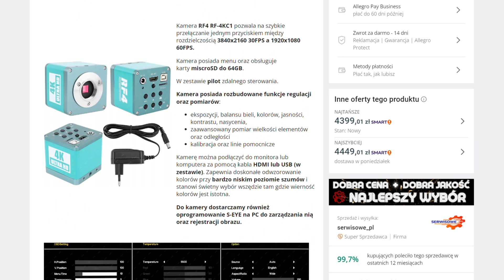NOWE mikroskopy 🔬 z LCD i kamerami: RF4 7050PRO | 6565TVD2 | 7050TVD2 𝗩𝗦 Mechanic MC75T (🟡Minionek)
✅ Jeśli planujesz zakup mikroskopu z kamerą do swojego serwisu, to ten film pozwoli Ci wybrać idealne urządzenie z naszej oferty. Zestawiliśmy popularny mikroskop Mechnic MC75T w wersji B1, a także 3 różne zestawy od RF: 7050PRO, 6565TVD2 i 7050TVD2, czyli wersję z kamerą i ekranem 4K.

✅ Zobacz rozdziały:

00:00 | wprowadzenie
00:21 | intro Reball Technology

00:30 | MC75T-B1 | blat, kamera, regulacja, oświetlenie
01:07 |  MC75T-B1 | nagranie z kamery DX480

02:10 | mikroskopy RF4 | omówienie

02:37 | RF7050Pro | blat, kamera, oświetlenie, ekran
03:10 | RF7050Pro | nagranie z kamery 2KC3

03:54 | RF6565TVD2 | blat, kamera, oświetlenie, ekran
04:55 | RF6565TVD2 | nagranie z kamery YS010W

05:44 | RF7050TVD2 | blat, kamera 4K, oświetlenie, ekran
06:45 | RF7050TVD2 | nagranie z kamery 4KC1

07:46 | wszystkie mikroskopy | podsumowanie